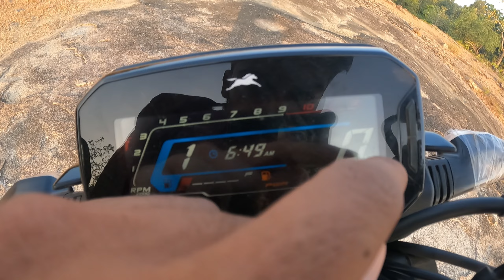Tvs raider 125 bs7 e20, milega ka baap, better than ns125 and shine sp125🤔,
PR TVS, address near old naka,sukma, chattisgarh

Hello everyone kaise ho sab i hope everyone doing good
Aise he pyaar and support krte raho guys

MAINO AU400,BOYA B1M1

HELMET I USE
STUDDS THUNDER D4

BIKES I OWNED
NS125 BS6,RS200 BS6

PHONE
REAL ME X2

EDITING APSS
DAVINCI RESOLVE ,KINEMASTER PRO,VN EDITOR

THUMBNAIL APP
PICSART,PIXELLAB

KEEP SUPPORTING
KEEP LOVING
CG26VLOGS ❣️